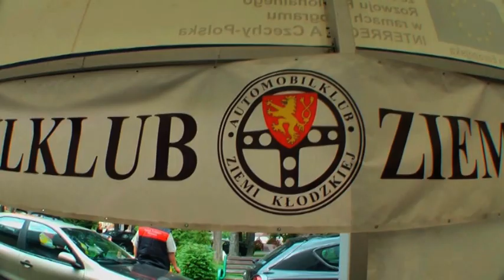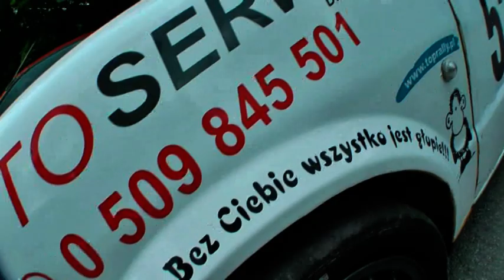Konrad Giergiel / GSMP Sienna 2012 / Fiat Cinquecento HS/Z-1150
IX i X Runda - GSMP Sienna 2012 - Konrad Giergiel - Fiat Cinquecento - HS-1150